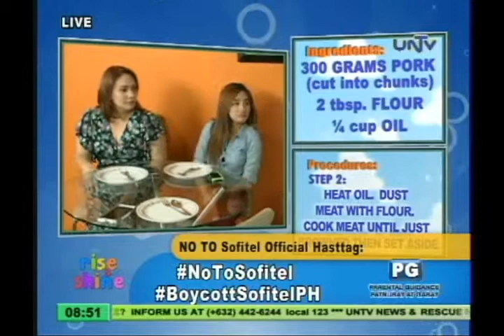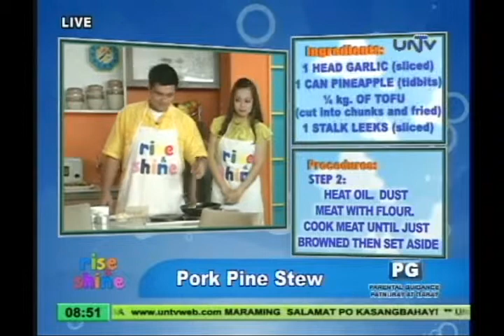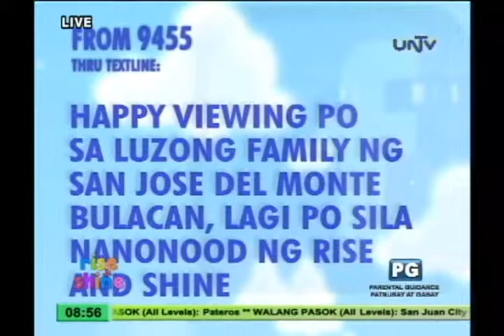Hilarious segment with shy chef cooking pork pine stew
Filipino-Italian Chef Matthew Robles could not get over his camera-shyness even with the gentle prodding from the hosts.

Rise & Shine is a daily morning program that  showcases a variety of topics from the most recent national issues to practical home solutions; cooking tips; livelihood ideas; family and parenting advice; Do-It-Yourself projects and fitness tips.  Rise & Shine is hosted by seasoned broadcaster/actress Louella de Cordova and print and commercial model Jenny Fajardo.

Rise & Shine
UNTV Channel 37
Monday to Friday 8:00 to 9:00 a.m.